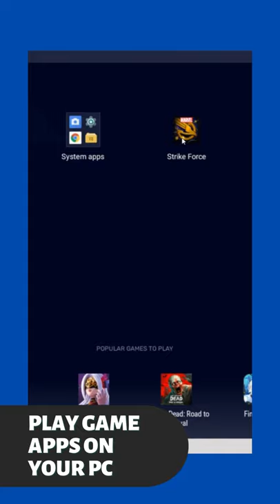60 Second Tips - BlueStacks - Android Application and Emulator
If you have an Android Phone you can pare it to your computer using Bluestacks and use all the applications you love on a big screen.

Make SURE To Get Your FREE 60-PAGE My Media Helper WordPress and GetResponse eBOOK:

If you're interested in the products below please use those links as it helps fund the channel and keeps it growing. All the products are awesome and I wouldn't endorse them if they weren't. Thank you!